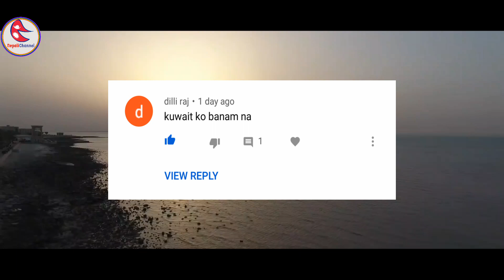कुबेत अरबको एक अनौठो देश ||amazing fact about Kuwait ||Nepali Channel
In this video we describe about kuwait.such as history,culture,visiting place etc.
kuwait facts-about-kuwait.